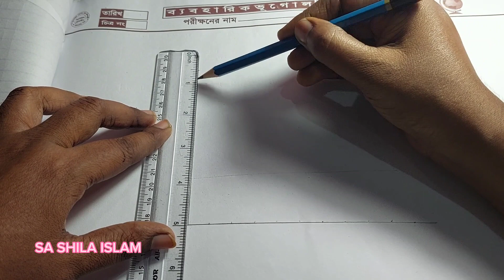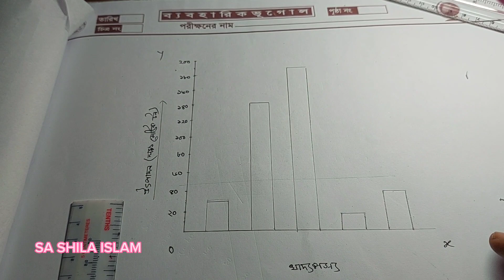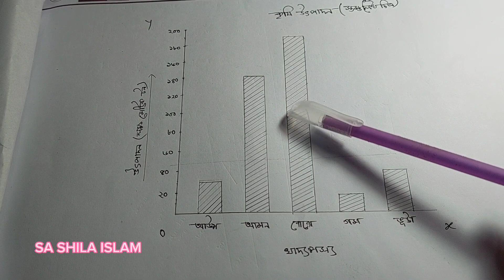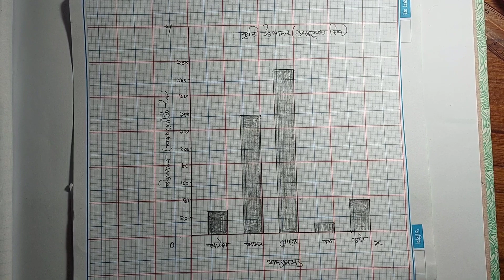স্তম্ভলেখ চিত্র অংকন। কৃষি উৎপাদন প্রদর্শন এবং প্রকৃতি ব্যাখ্যাকরণ।ভূগোল ২য় পত্র।ব্যবহারিক -৩ নং।HSC